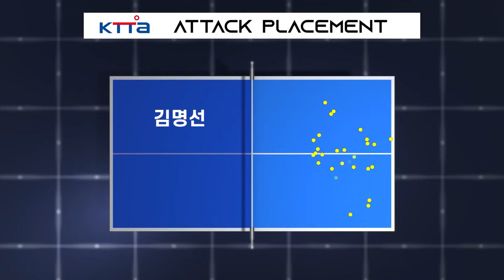김명선 vs 안유정 :: 제67회 픽셀스코프 전국남녀종별탁구선수권대회 여자 대학부 단식 1R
제67회 픽셀스코프 전국남녀종별탁구선수권대회 여자 대학부 단식 1R